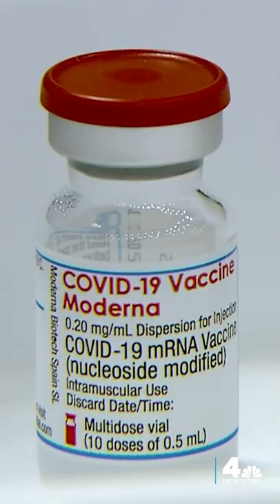Free Same-Day Delivery of COVID Antiviral Pills by NYC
As omicron cases drop and New York City looks to emerge from the latest variant wave, city officials say they remain focused on deploying new tools to keep people safe and the virus at bay.

Mayor Eric Adams said Sunday that New Yorkers can now access free, same day, at-home oral antiviral pills to combat symptoms of COVID-19. The pills will be prioritized for New Yorkers who test positive for the virus and are at higher risk for severe illness.